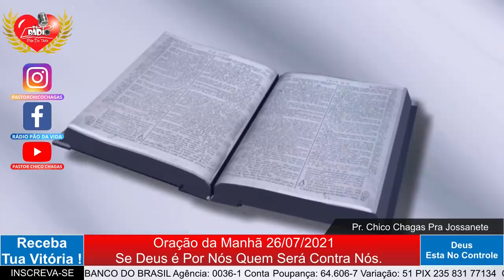ORAÇÃO DA MANHÃ - SE DEUS É POR NÓS QUEM SERÁ CONTRA NÓS